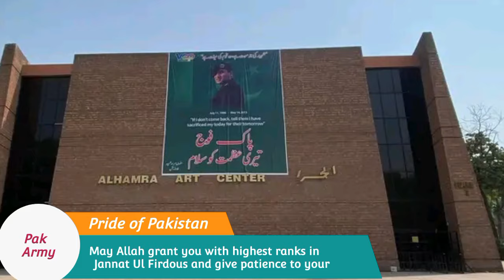A Tribute to the Captain Salman Sarwar Shaheed | Pride of 115 PMA L/C | Pride of Pakistan